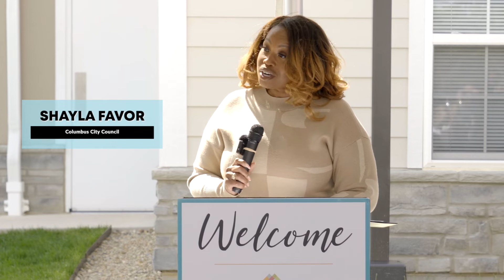Northland Gate Ribbon Cutting